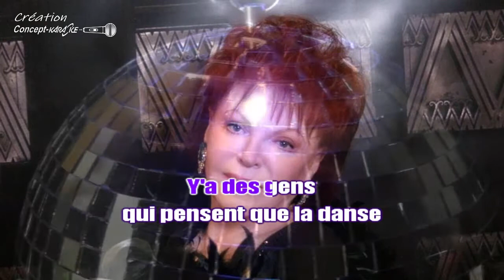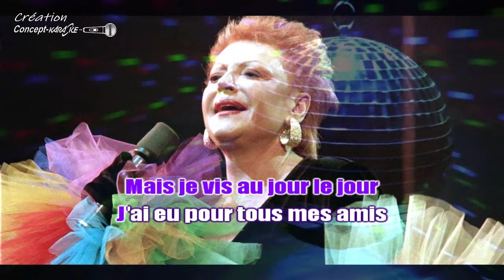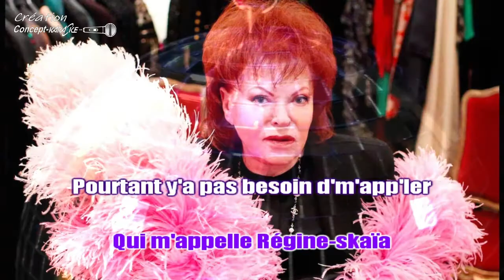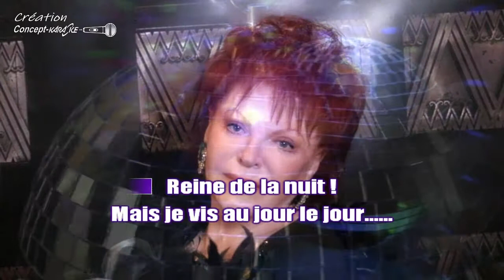♦Régine - Reine de la Nuit